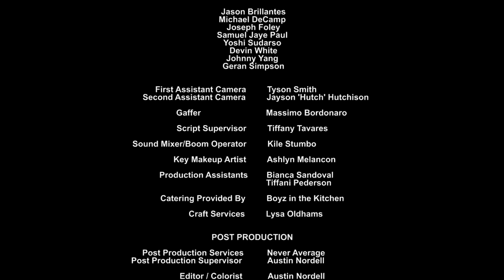POLICE GUYS - FULL MOVIE (2013) [HD]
A pair of cops (Jon Lee Brody and Stephen Kramer Glickman) get much more than they bargained for while on a stakeout.

Director/Writer/Producer:
Jon Lee Brody

Producer:
James Smith

Executive Producers:
Lester Speight
Stephen Kramer Glickman

Director of Photography/Editor:
Austin Nordell

Visual Effects:
Grover Richardson/Kudzu Digital

Cast:
Jon Lee Brody (@jonleebrody)
Stephen Kramer Glickman (@stephenglickman)
Lester Speight (@lesterspeight)
Shawna Waldron (aka 'The Icebox'!)
Lisa Catara (@lisa_catara)
Christine Lakin (@yolakin)
Gonzalo Menendez
Cullen McCarthy
Elizabeth Seropian
Noelle Wheeler
Daria Rountree
Jonathan Bennett
Alex Heartman
Andrew Franklin
Geran Simpson
Tara Strong

Stunts by:
EMC Stunts